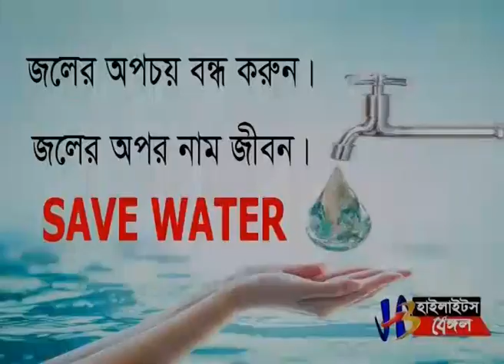বর্ধমান শহর নিয়ে অভিযোগ আসছে | প্রশাসনিক বৈঠকে বললেন মুখ্যমন্ত্রী | Highlights Bengal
Mamata Banerjee Meeting in Bardhaman